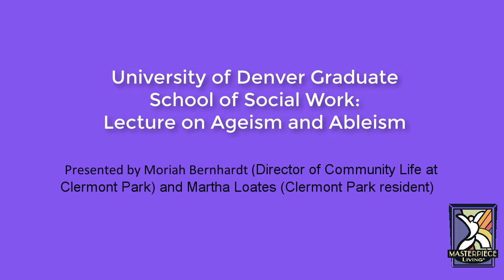University of Denver Graduate School of Social Work Lecture on Ageism and Ableism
Moriah Bernhardt (Director of Community Life at Clermont Park) and Martha Loates (Clermont Park resident) speak with the University of Denver Graduate School of Social Work about ageism and ableism in our society – and what we can do about it! Clermont Park is a Masterpiece Living Community and a Center for Successful Aging.